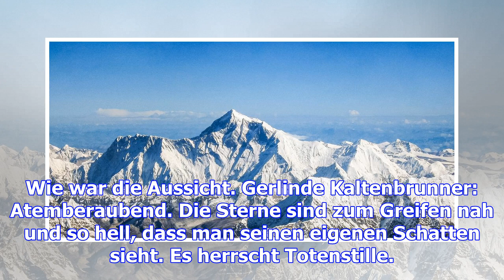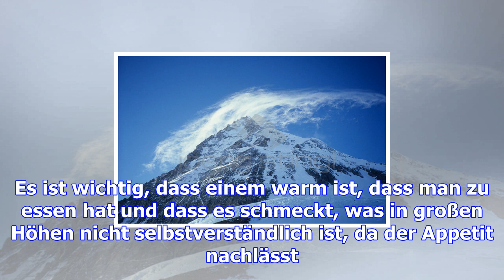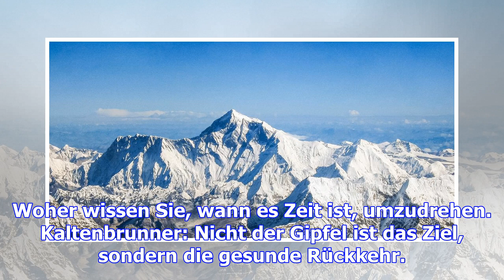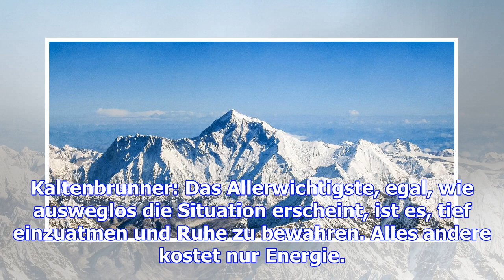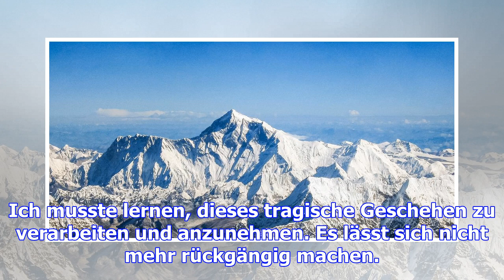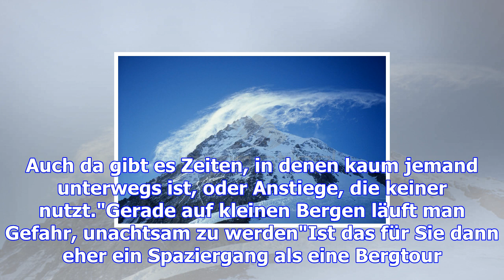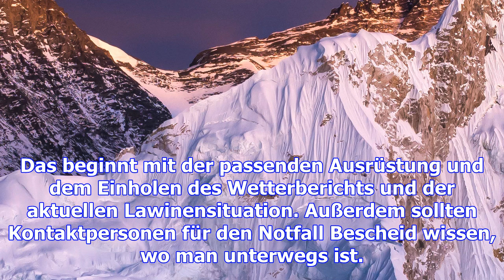Wie ist es, auf den höchsten bergen der welt zu stehen?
Als erste Frau hat Gerlinde Kaltenbrunner alle 14 Achttausender ohne zusätzlichen Sauerstoff bestieg...